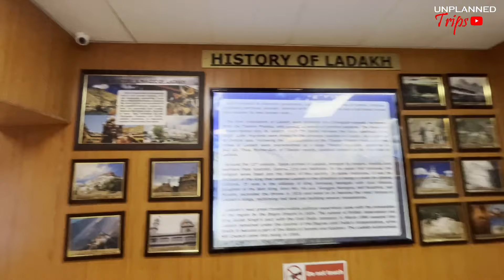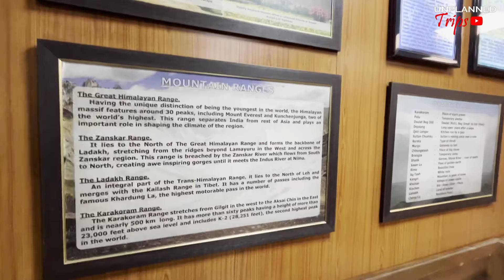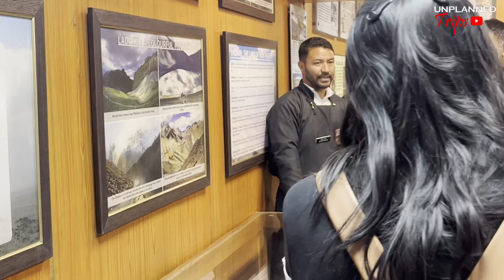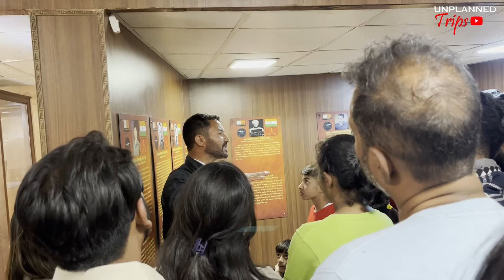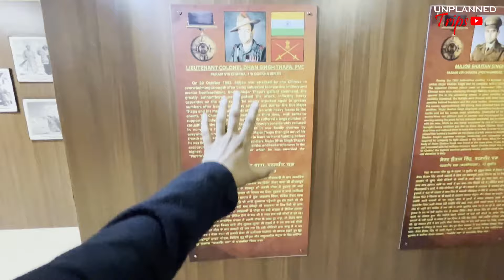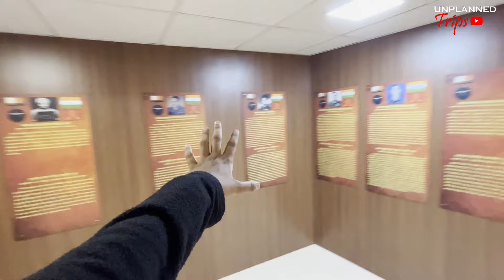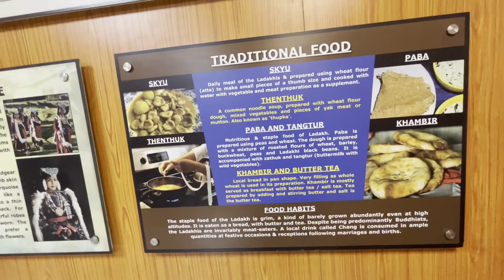🤯 Hall of Fame Me Hai Pakistan 🇵🇰 Soldiers Ke Letter 📇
About this video:- ye Zanskar valley series ka 7th part hai jime hum apnia ek khas sathi royal enfield meteor 350 urf Black Pearl ke saat,  kota se Zanskar or Leh valley  ko explore karne ja rahe hai , or day 7th day ka stay LEH me hoga, or ye is video ka part 3rd hai, mene viedo me kosisi ki h ki road and track ke experience ko share karu or saat hi is trip me kitna budget aaya muje (kharcha) vo bhi share karu..taki koi bhai Zansakr (Leh) valley jana chahta h use koi bhi problem face na karni pade.

Day Two (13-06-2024 ) - We start our journey from keylong To Leh

list=PLDK6NoCprh9ZpcpvBktKBovLsYfvv0KKV

Keep Smiling :)